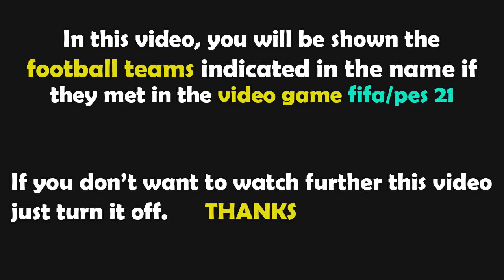FIFA 23 Gameplay | Arsenal vs PSV - 2022/2023